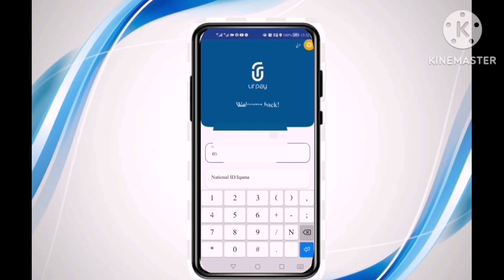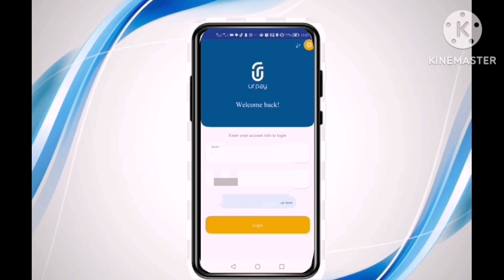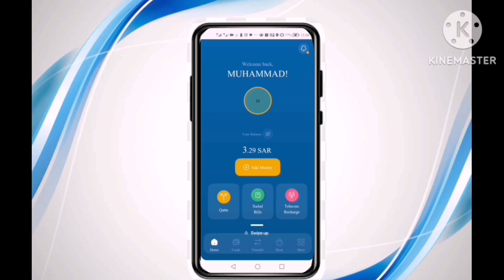How To Reset Urpay Passcode|Urpay Passcode Recover Krny Ka Treqa|Urpay Passcode Chnge Krny Ka Treqa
How To Reset Urpay Passcode||Urpay Passcode Recover Krny Ka Treqa|Urpay Passcode Update Kesy Krein?
Urpay Application ka log in Passcode change krny ka treqa
Safe ur urpay acount
Agr ap apna urpay account ka Passcode bhol jaty hn to ap kis trah usse renew kr skty kiss trah reset kr k naya Passcode bana skty hn,iska Mokamal treqa kaar vedieo mein ma batya h to iss short c vedieo ko pora dekhein
Or apna forgot password abhi recover kry